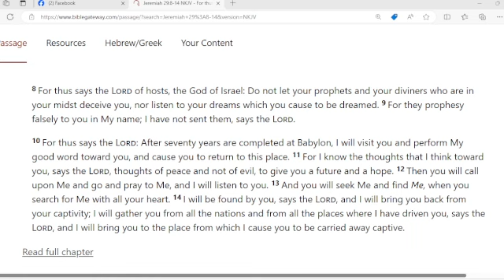Morning Cup of Jesus with Minister Edward Broom 5/20/2024